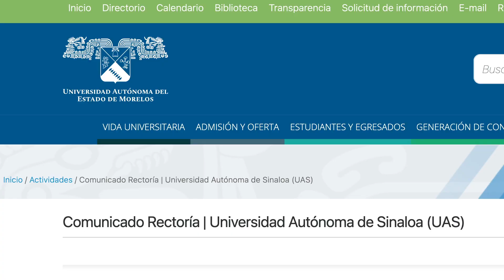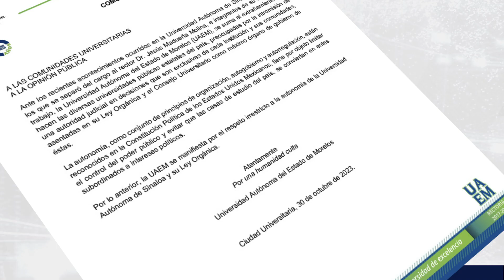La UAEM se manifiesta por el respeto irrestricto a la autonomía y la Ley Orgánica de la UAS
En un comunicado dirigido a las comunidades universitarias y a la opinión pública, la Universidad Autónoma del Estado de Morelos (UAEM), se manifestó por el respeto irrestricto a la autonomía de la Universidad Autónoma de Sinaloa y su Ley Orgánica.